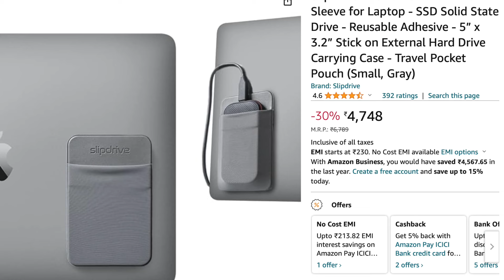Create your own SSD pouch for laptop: Unleash your DIY skills!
In this video, we'll show you how to create your own SSD pouch for your laptop. Unleash your DIY skills and save money with this simple tutorial. Perfect for keeping your SSD safe while traveling or storing it at home. Follow along and get creative!

Gears Used :
Camera Nikon z30
Digitek Tripod
Key Light 100 W digitek
Background Light
Wired Mic
Wireless Mic